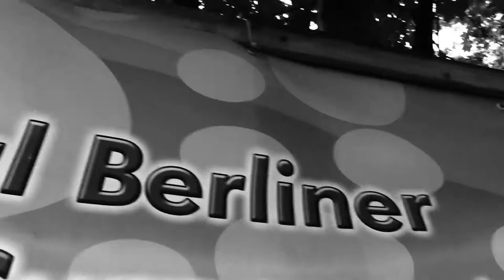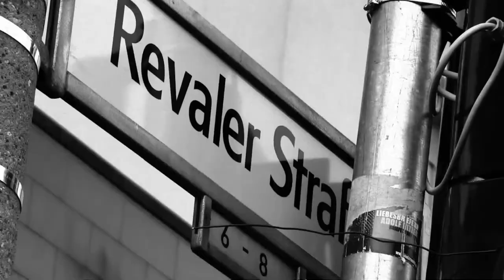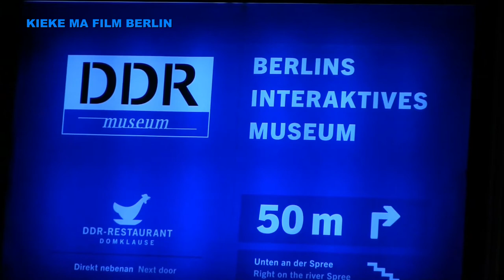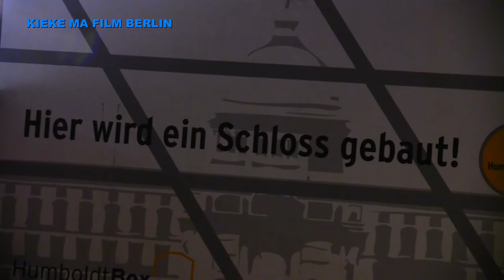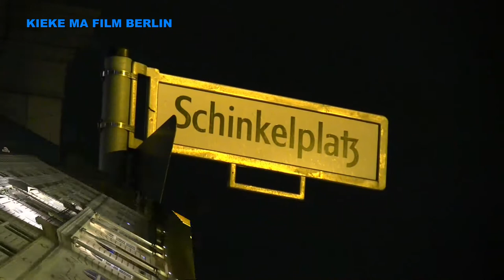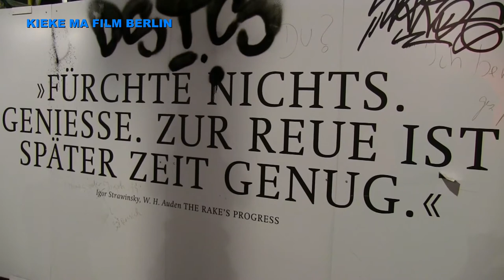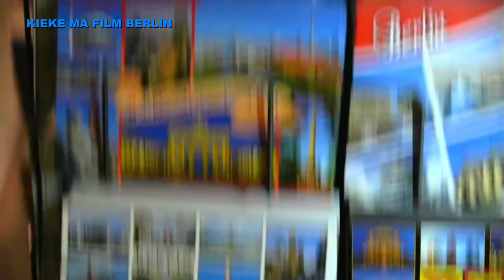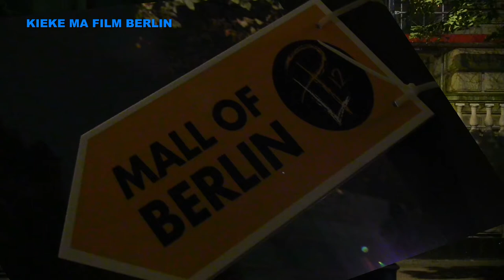Berlin bei Nacht * Zwischen Alexanderplatz und Brandenburger Tor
Ein paar nächtliche Eindrücke ...